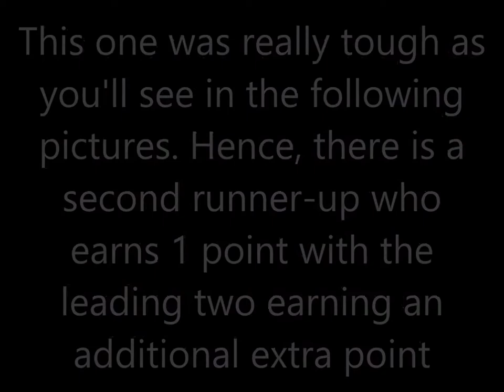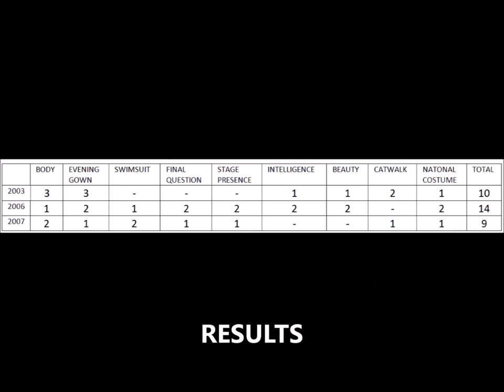Best Miss Universe Japan | Miss Universe Japan Awards